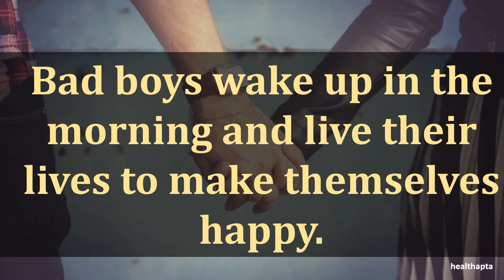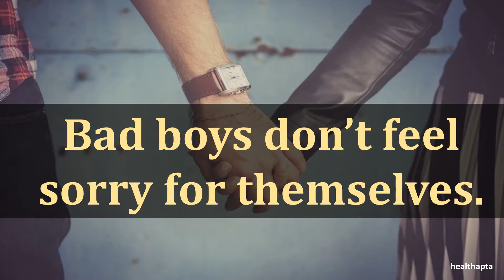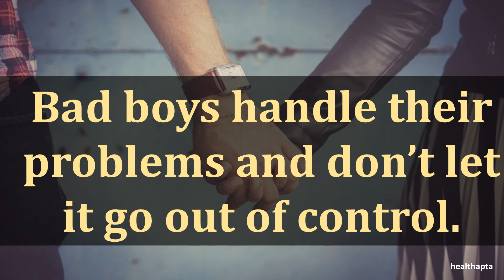REASONS WOMEN RUN AFTER ‘BAD’ AND ‘IRRESPONSIBLE’ MEN